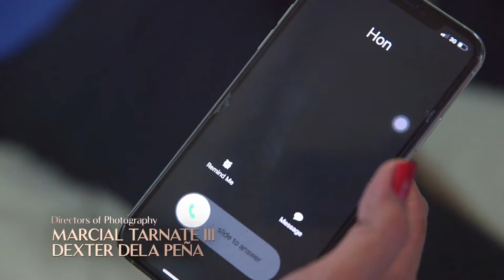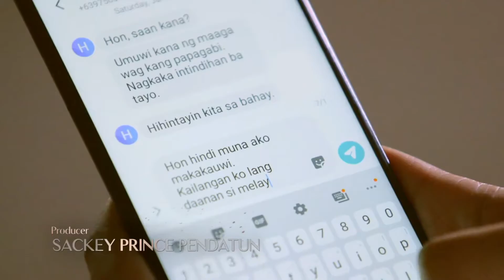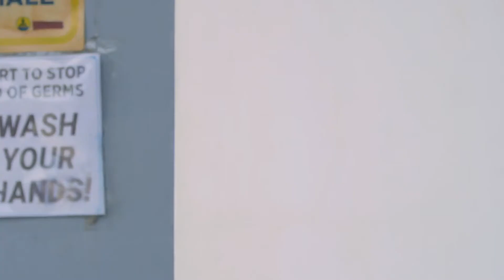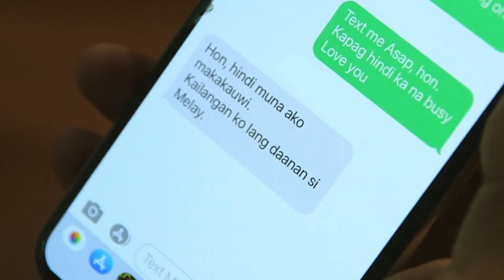[ENG SUB] Ep 60 | Init sa Magdamag | Gerald Anderson, Yam Concepcion, JM de Guzman